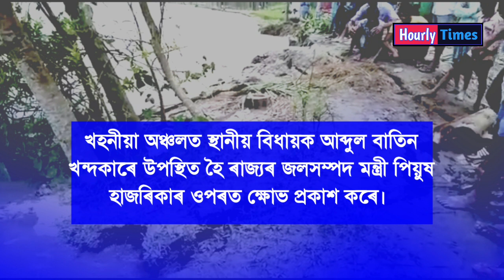খহনীয়া অঞ্চলত স্থানীয় বিধায়ক আব্দুল বাতিন খন্দকাৰে উপস্থিত